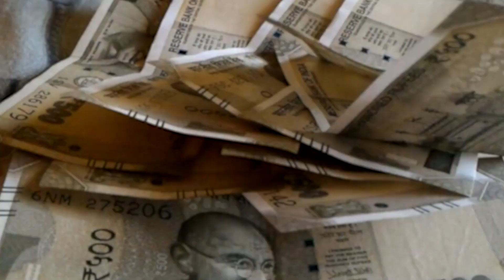तो हो गया फाइनल....INDIA गठबंधन में सीट शेयरिंग को लेकर आया बड़ा अपडेट...!